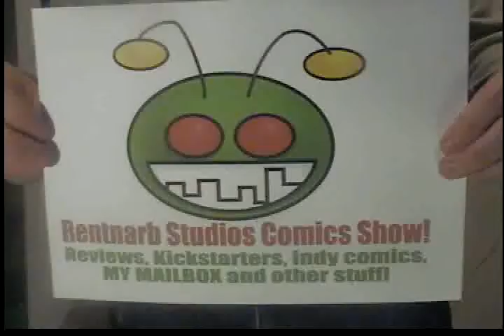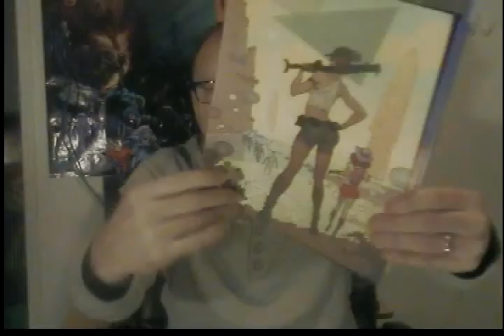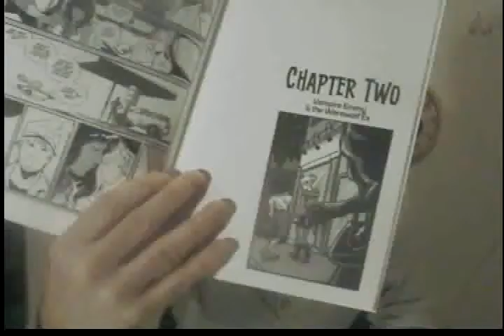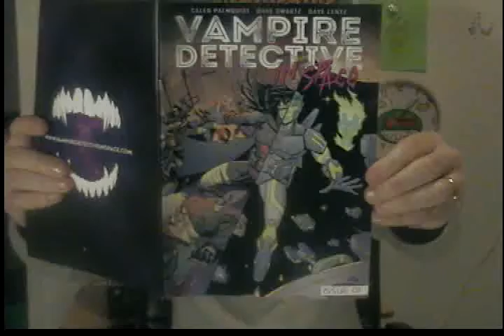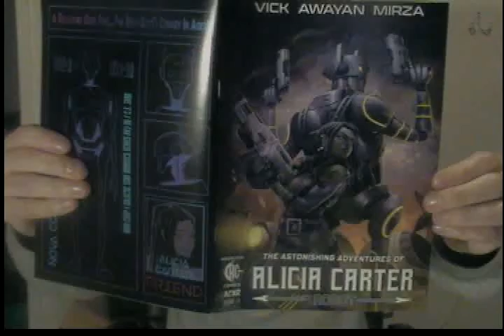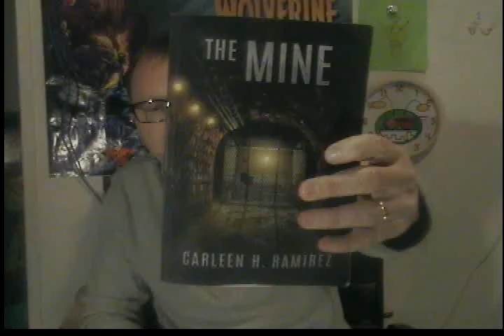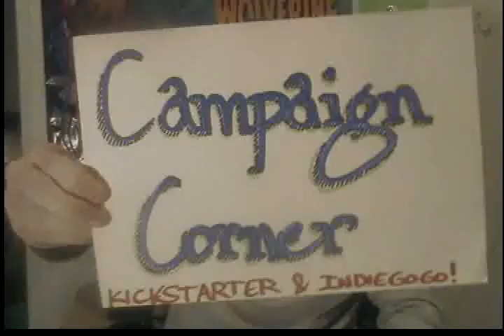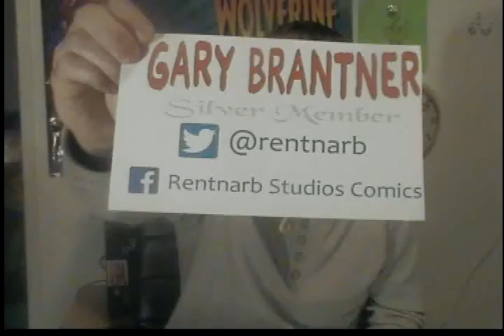Vampire Emmy and the Garbage Girl, Vampire Detective In Space 1&2, Alicia Carter and Robot, The Mine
Vampire Emmy and the Garbage Girl can be found here as an add-on with this Kickstarter